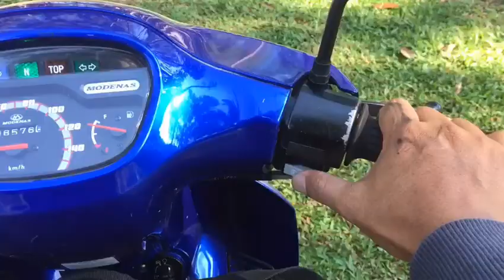Fine art Alone shoot.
Jom siapa nak layan dan tengok cara aku shoot Fine art Alone boleh tengok dekat sini..

Siapa Bersorangan macam aku nie boleh la shoot macam nie..